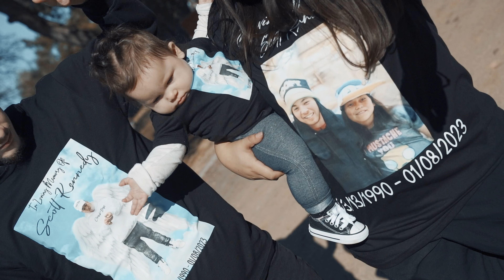Scott Kennedy's Funeral Service & Burial (North Concord, CA)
Filmed By : Cereal Boys
Edited By : Cereal Boys & Lav 2fa3